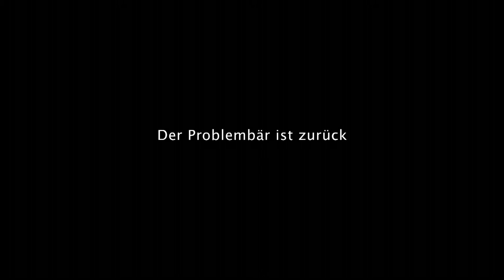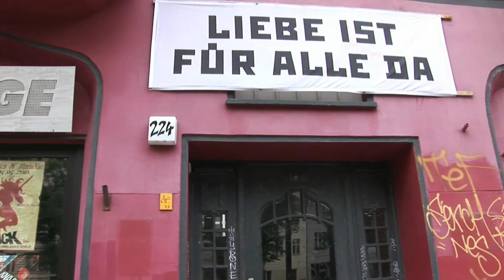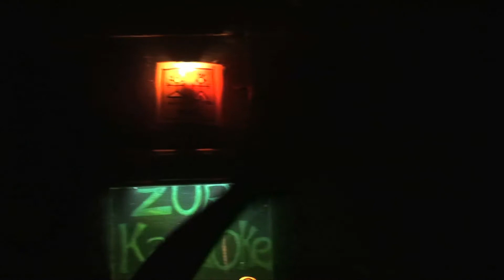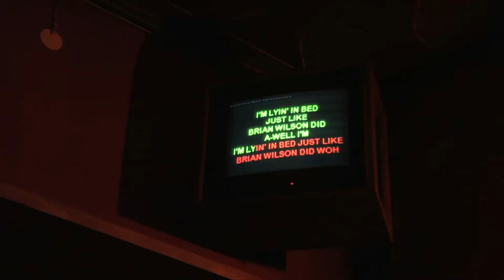PROBLEMBÃ„R im Knaack Klub